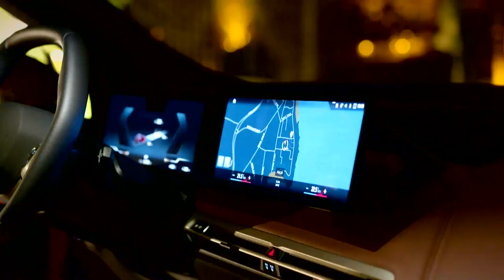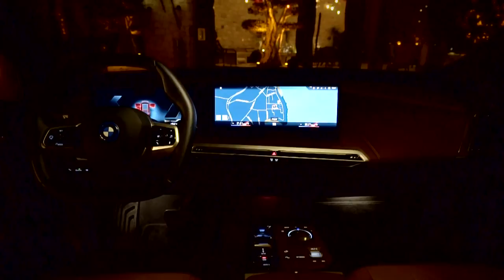BMW’nin Elektrikli Mobilite Alanındaki Amiral Gemisi Yeni BMW iX'i Çeşme'de Kullandım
Borusan Otomotiv’in Türkiye distribütörlüğünü üstlendiği BMW’nin elektrikli mobilite alanındaki amiral gemisi Yeni BMW iX ve BMW’nin ilk tamamen elektrikli SAV modeli iX3 Alaçatı-Çeşme’de düzenlenen özel bir etkinlikle otomotiv basınına tanıtıldı.
BMW’nin elektrikli mobilitedeki gelecek vizyonunu temsil eden Yeni BMW iX, Kasım ayı itibarıyla Türkiye’ye xDrive40 versiyonuyla Borusan Otomotiv BMW i Yetkili Satıcı Showroomlarında yerini aldı.

Otomobil dünyasının son yıllarda çok hızlı ve radikal bir değişimin içinden geçtiğini belirten Borusan Otomotiv İcra Kurulu Başkanı Hakan Tiftik, başlayan yeni çağın endüstriyi olduğu kadar perakende süreçlerini ve tüketiciyi de dönüştürmeye başladığını söyledi.  Borusan Otomotiv olarak elektrikli mobilitede öncü şirket olma misyonuyla hareket ettiklerini ve temsil ettikleri markaların elektrikli modellerini dünyayla aynı anda müşterilerine sunduklarını belirten Tiftik, “Bu stratejimiz doğrultusunda 2013 yılında BMW i3 modeliyle başladığımız tamamen elektrikli mobilite yolculuğumuzda, Mart ayında satışa sunmaya başladığımız BMW iX3’den sonra BMW iX’i de dünya lansmanından kısa bir süre sonra Türkiye’de satışa sunarak bu yoldaki kararlılığımızı bir kez daha teyit etmiş olduk.” dedi.

Türkiye otomotiv pazarında elektrikli araçların çoğalmasıyla karbon ayak izinin azaltılması yönünde kendilerine hedefler belirlediklerini vurgulayan Tiftik, “Toplumda iklim değişikliği ve çevresel farkındalığın yükselmesiyle birlikte elektrikli otomobillere yönelik talebin de hızla arttığını görüyoruz. 2021 yılının ilk 10 ayında bir önceki yıla göre yaklaşık 6 kat artan elektrikli otomobil satışları bunun en önemli kanıtı. Bizler de bu performansa bir yıldan kısa bir sürede 500’ün üzerinde BMW iX3’ü yollarla buluşturarak önemli bir katkı sağladık. Kendimize daha da büyük hedefler koyarak 2030 yılında toplam BMW satışlarımız içindeki elektrikli model oranımızı yüzde 75 seviyesine çıkarmayı planlıyoruz. " dedi.